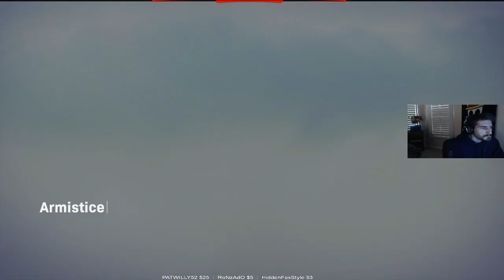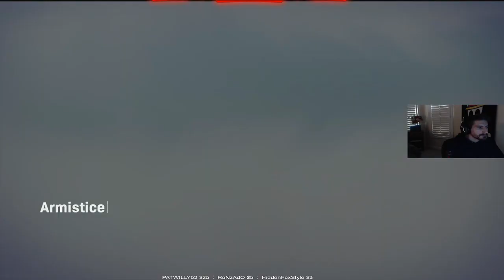PS4 OSK Cant really talk ATM my tooth b04 l8er 3